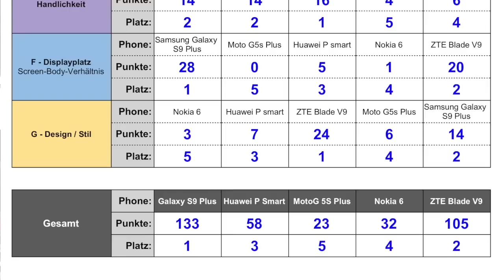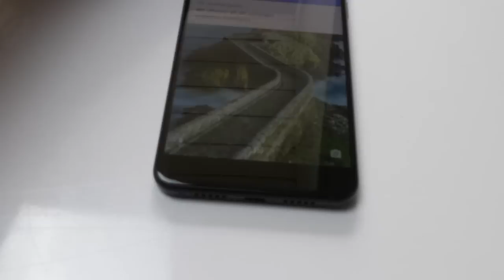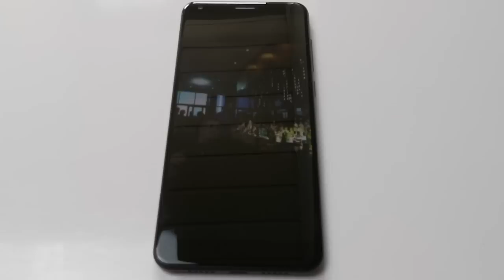ZTE Blade V9, Test deutsch, Smartphone, Review, Unboxing, Hands on,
Ist das neue ZTE Blade V9 ein gutes Smartphone?
ZTE fordert mit Ihrem neuen Flaggschiff die Großen des aktuellen Smartphone-Markts heraus. In der spannenden Blindtest-Challenge in München stellt sich das V9 dem prüfenden Blick von experimentierfreudigen Usern und bekannten Influencern. Auf dem Event haben die eingeladenen Gäste in fünf verschiedenen Challanges das Blade V9 auf Herz und Nieren prüfen.

Im Video zeige ich Euch ein  Unboxing und meine Review zum ZTE Blade V9.

►Sonstige Ausrüstung?